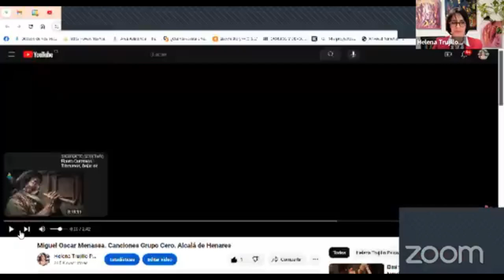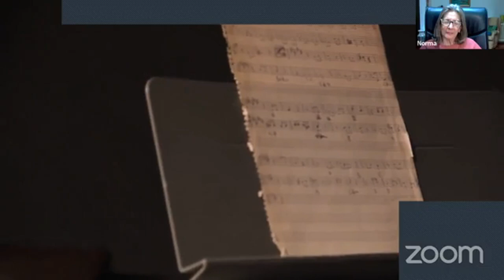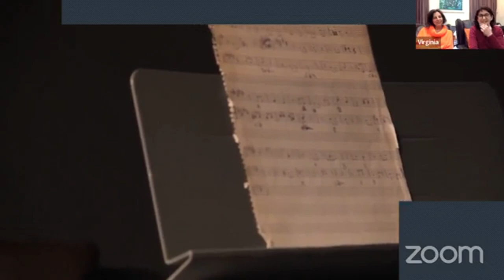286. POETAS DESPIERTOS EN ACCIÓN